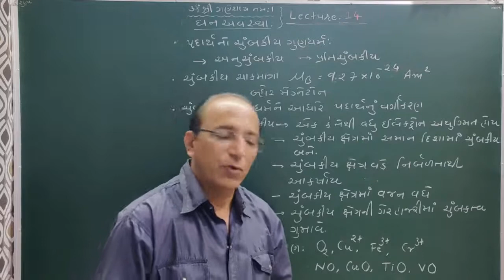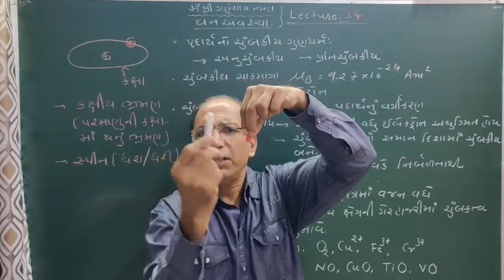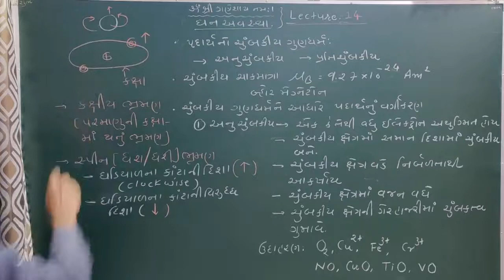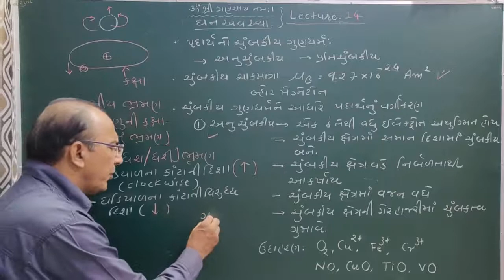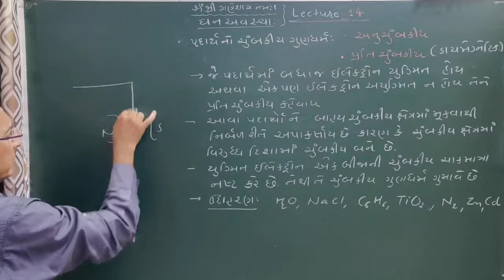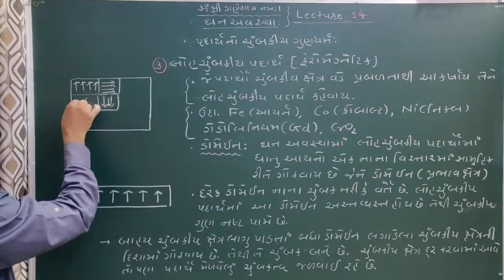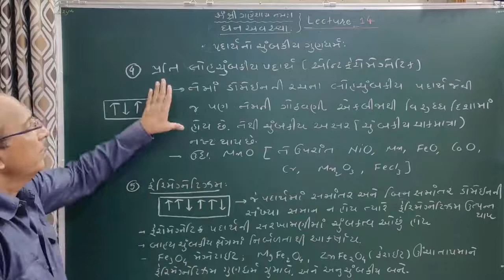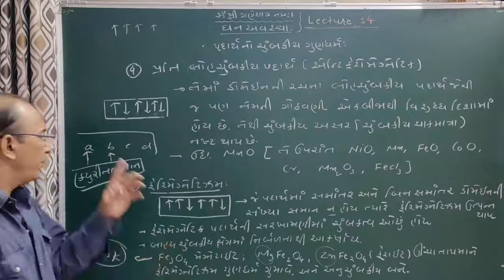ઘન અવસ્થા-Solid state in Gujarati-lecture-14-(12-Science).NCERT,NEET,JEE.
L-8- hcp માં પ્રતિ એકમ કોષમાં રહેલા પરમાણુઓની સંખ્યા તથા O-છિદ્ર ની રચનામાં ભાગ લેતા એકમ કોષો.